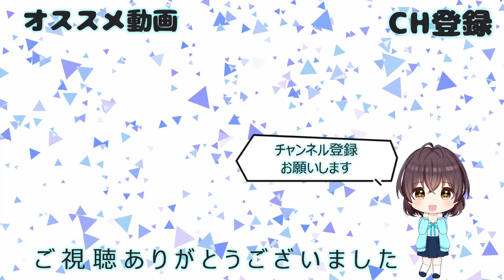【ヨッシー】ゲーム実況 ⭐ ヨッシーアイランドDS part40 マリオ ルイージ ピーチ ドンキー ワリオ クッパ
今回は「ヨッシーアイランドDS」をプレイします。

草原や雪山、船上に海中、地下や雲の上など、仕掛けいっぱいのヨッシーアイランドをベビィとヨッシーがかけめぐります。
５つのワールドでコースは全部で40種類以上！
今度の冒険は上下２画面で。
空や地面の下もよ～く見渡して進んでください。
今まで見えてなかったものが見えてくれば、冒険がますます広がります。

※『任天堂ホームページ』の『ヨッシーアイランドDS』のサイトから引用です。